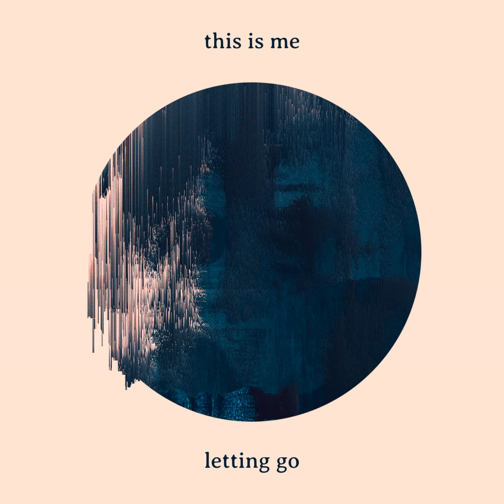this is me letting go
this is me letting go · Her Bright Skies

Composer: Niclas Sjöstedt
Composer: Jonas Gudmundson
Composer: Johan Brolin
Lyricist: Petter Nilsson